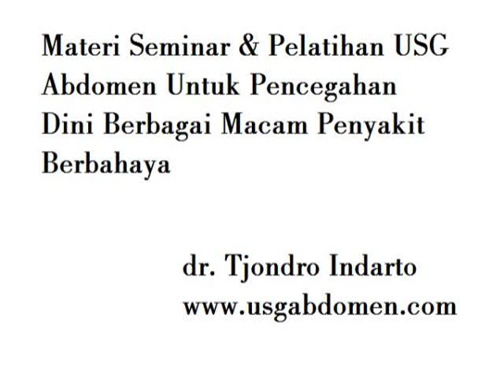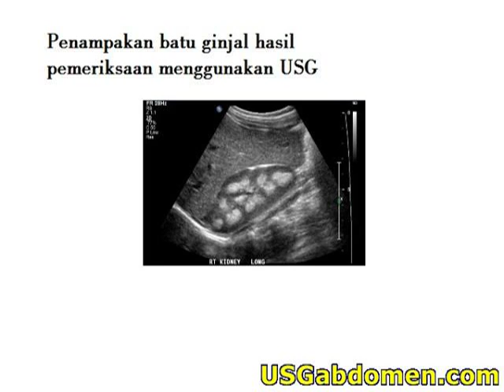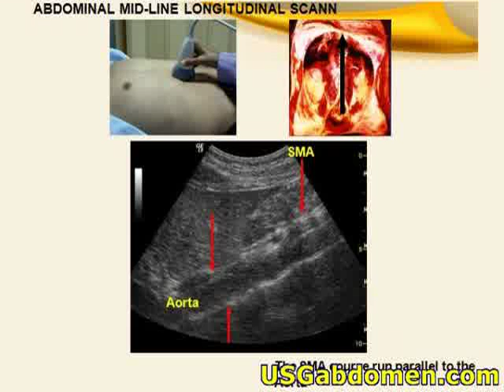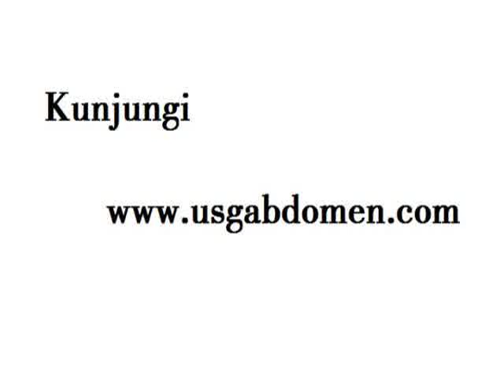Pemeriksaan abdomen pada konstipasi